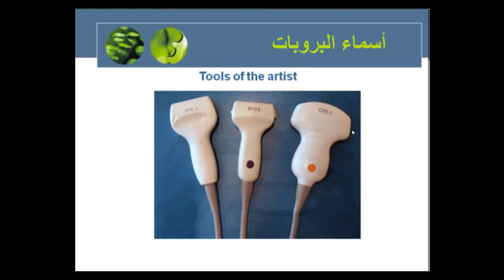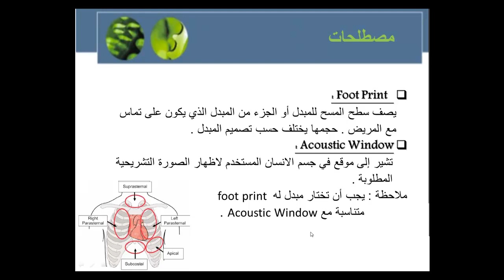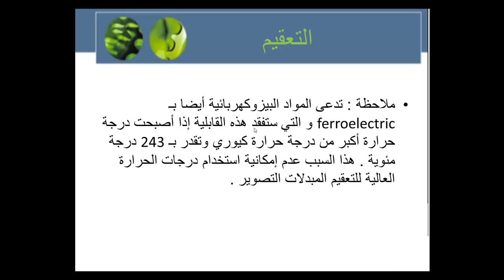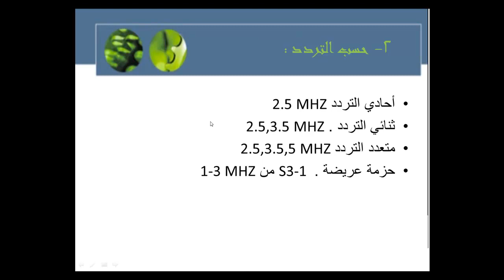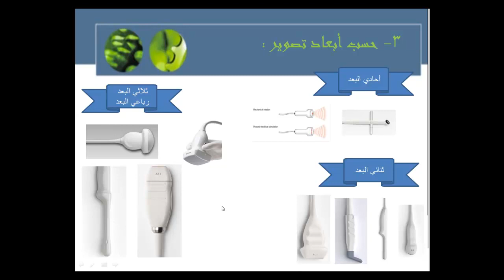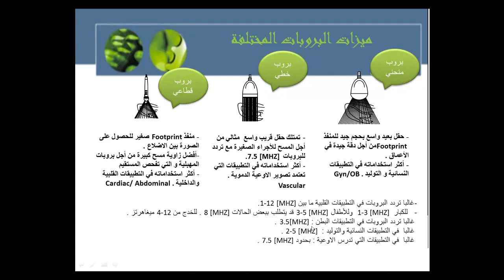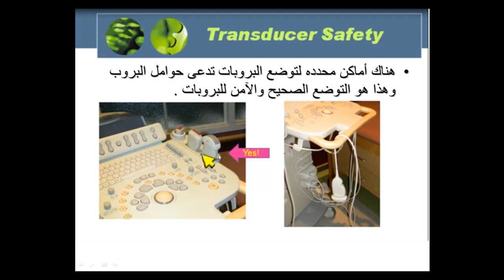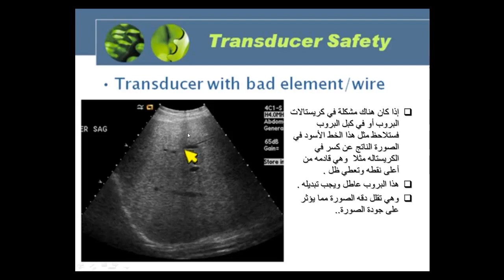Ultrasounds echocardiography basic principle Probes PART2